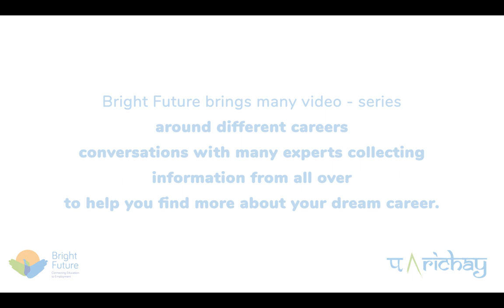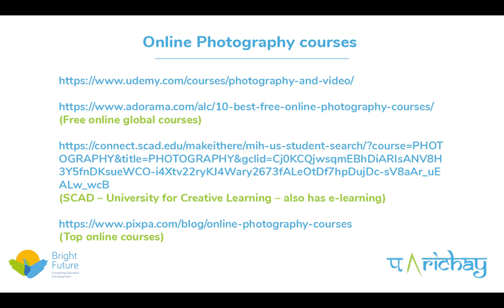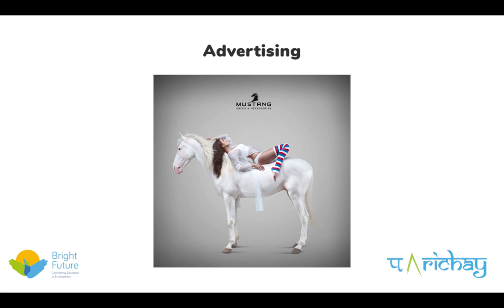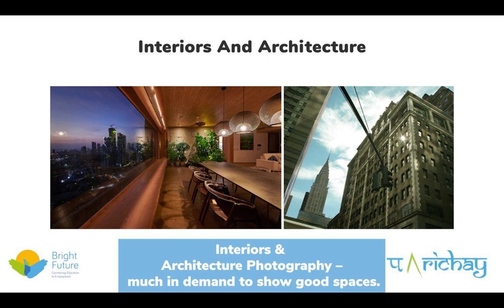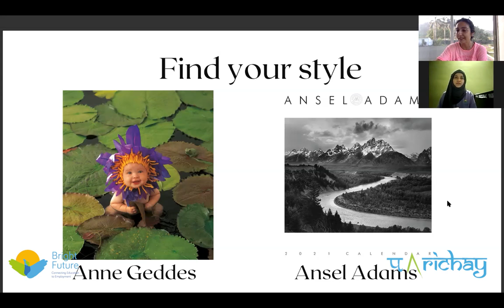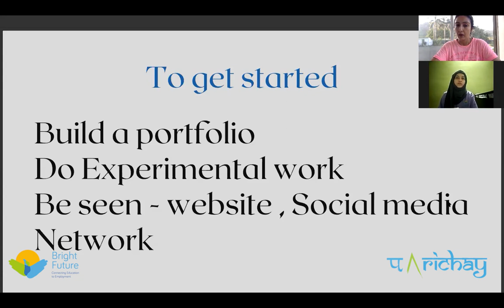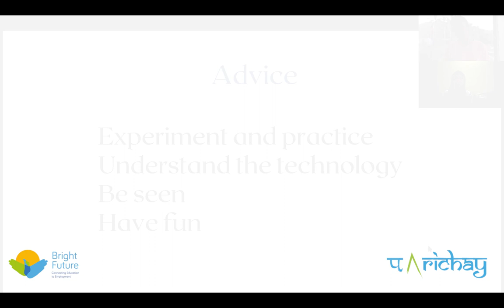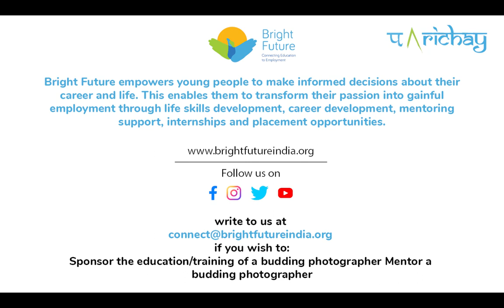Parichay- Photography series- Part 1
Are you someone who is interested in Photography?
Do you know someone who is training to be a photographer?
This series is for you!!
We thank Manmeet Bhatti for her priceless contribution towards the making of this video.
We also thank Shubh Arambh Foundation (Alka Puri) for the partnership in creating these videos.